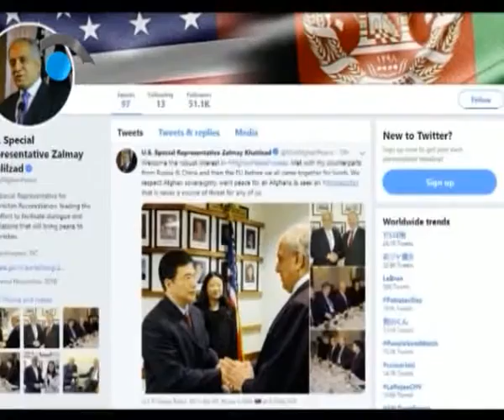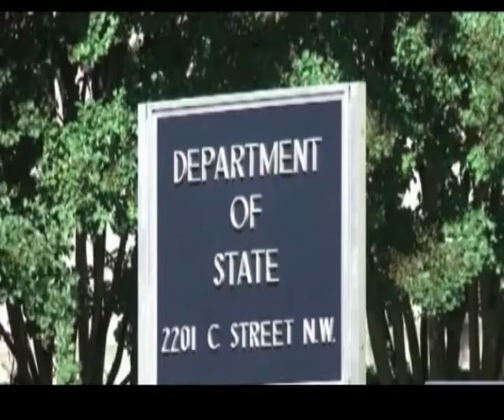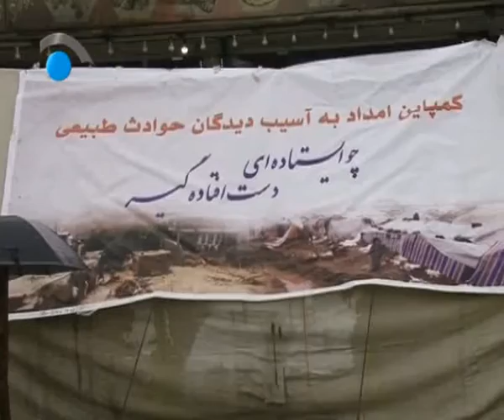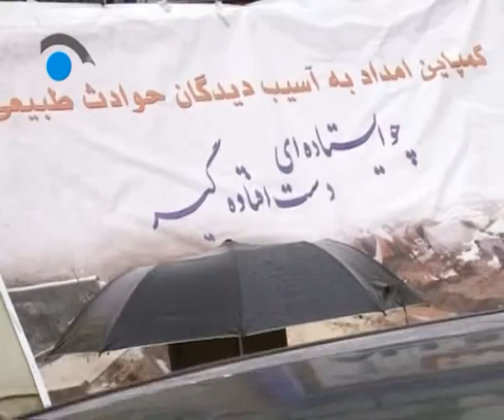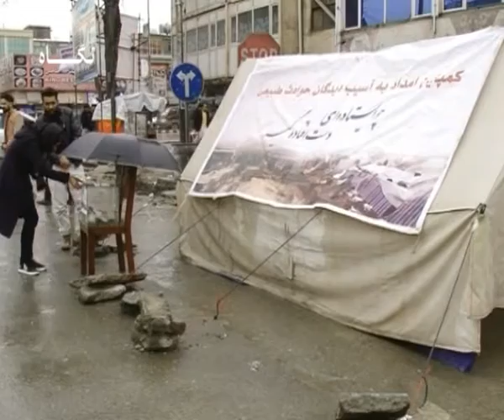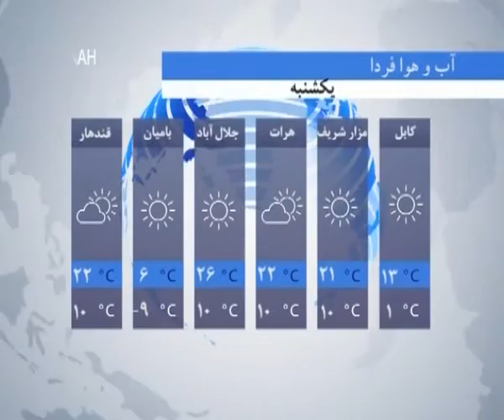مهمترین خبرهای افغانستان و جهان - ساعت 6 ( شبکه تلویزیونی نگاه ) 03/01/1398 - 23/03/2019